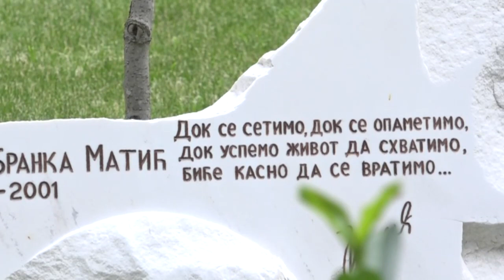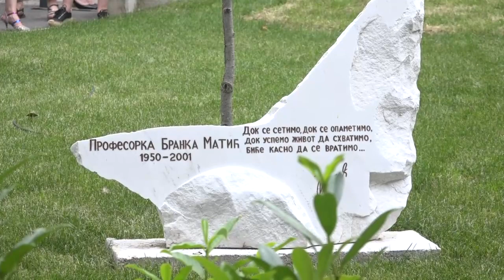UŽICE 26.06.2023. Spomen ploča za profesorku Branku Matić